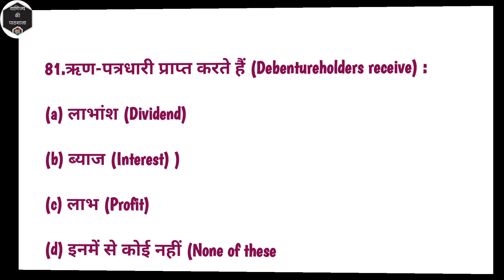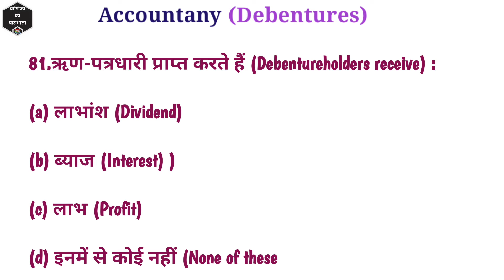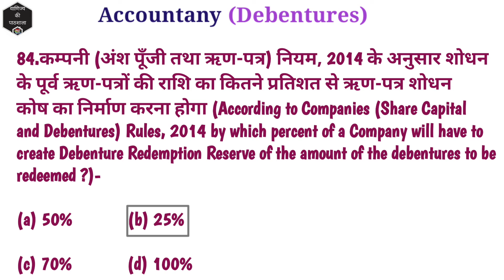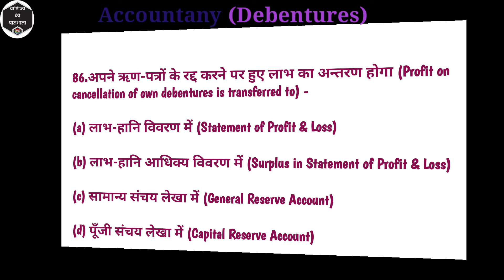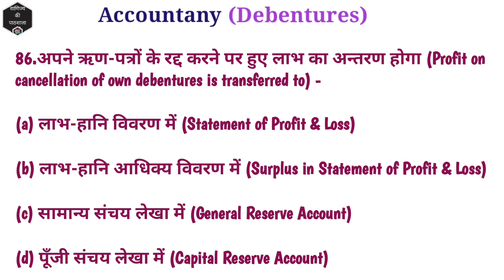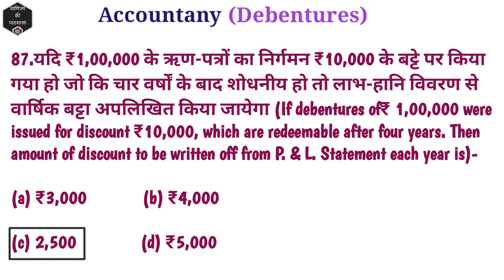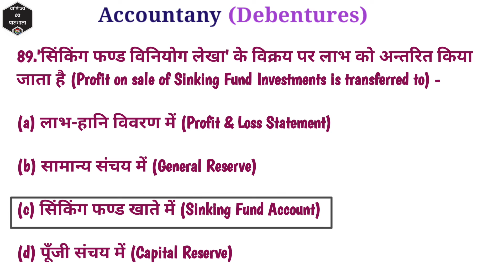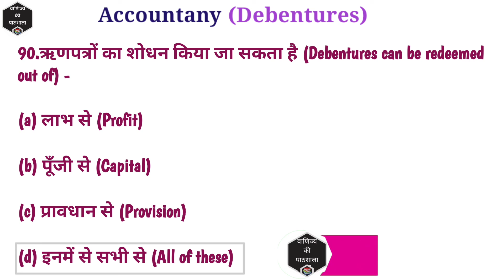Accountancy | Debentures| MCQ's-9 |CUET| B.Com Entrance Examination |वाणिज्य की पाठशाला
Hello Students,
Today we will learn about Accountancy (Issue of Shares) MCQ's for CUET (B.com entrance examination).